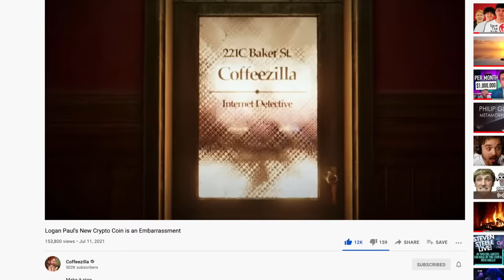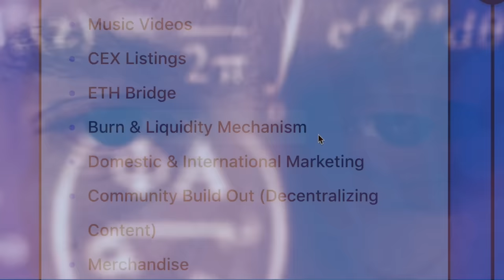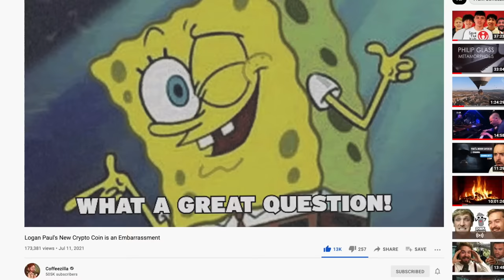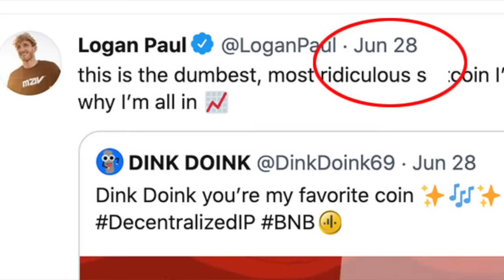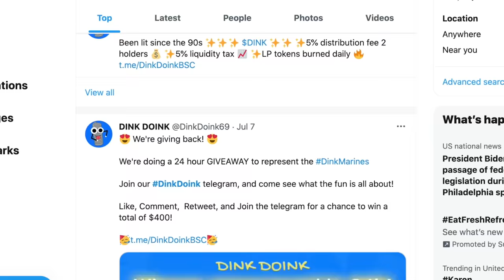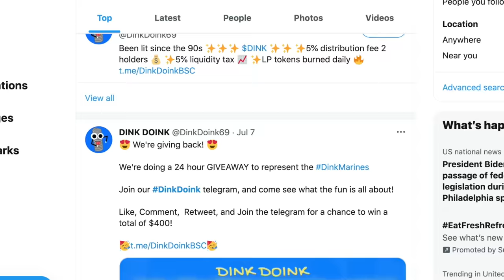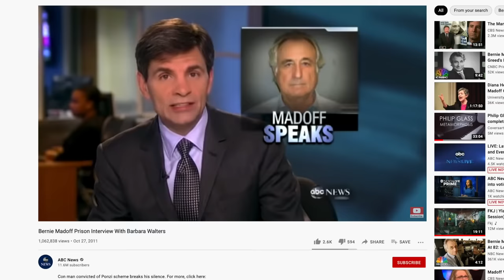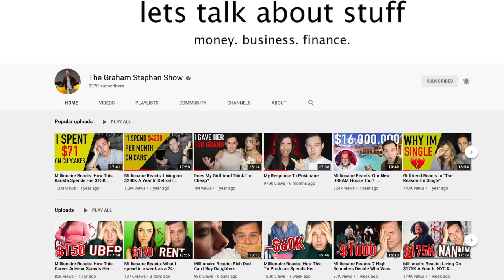The Logan Paul Cryptocurrency Scam Just Got Worse...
Lets address all the talk about the Logan Paul Cryptocurrency Dink Doink - how it works - why people are skeptical - and my thoughts moving forward. Enjoy! Add me on Instagram: GPStephan

So, this all starts with a new cryptocurrency from Logan Paul that’s gaining some traction lately on Social Media…and, it’s called DINK DOINK. The premise is that the Dink Doink cryptocurrency is built around a community of influencers and cartoons, featuring a 2-minute long video of Logan Paul.

There’s really not much to it…there’s a supply of 10 QUADRILLION Dink Doink coins in circulation, it’s got a market cap of $1.3 million dollars, which has CONSTANTLY spiraled downwards over the last few days, almost 10,000 people are holding on to it…and…to top it all off: Dink Doink aims to be the first ever decentralized media franchise, where token holders receive an NFT for every episode that drops.

In my opinion, it's silly. It’s an attempt on a joke. It’s fairly useless. It could attract a community, and there’s a entire show dressed up as South Park “marketing” the character, Dink Doink…now, TECHNICALLY, they HAVE to do it this way, otherwise they’re in violation with the SEC by promoting a “Security”….but, they haven’t really MISLED anyone, from what I could tell…and, people know very well what they’re buying into.

Now…where I DO think they went wrong, was their incessant marketing that it could go to the moon, how they’re “ALL IN,” or how Dink Doink could be the future….and, personally, I just think THAT marketing totally ruined it. It just felt forced, and the fact that ALL OF THEM promoted it around the same time, with a level of enthusiasm that I have never seen before in my entire life…just raises a lot of skepticism that, MAYBE, this isn’t something people should be getting involved with.

But, if we’re taking this seriously…I just think this coin lacks that first mover advantage of originality. With Dogecoin, it was the first “joke,” coin that never INTENDED to be anything…but, it ORGANICALLY gained traction and developed a community who found it on their own. With THIS…it just seems to FORCED, like there’s an ulterior motive we should be made aware of…and that’s where, I think, this fell apart.

Cryptocurrency needs time to mature, and ANYTHING that has the ability to rise in price so quickly…is also very likely to FALL just as quickly. I’m just not a fan of the idea, AND I think the marketing was pretty terrible. Logan is GREAT at getting attention, and he certainly GOT attention…but, in this case, I’m not sure it’s the right kind of attention.

Either way, none of this is financial advice…don’t listen to me…all of this video is just for entertainment purposes, none of it is fact, and all of it is purely my opinion…so, thanks so much for watching this investigative research with me.

My ENTIRE Camera and Recording Equipment: